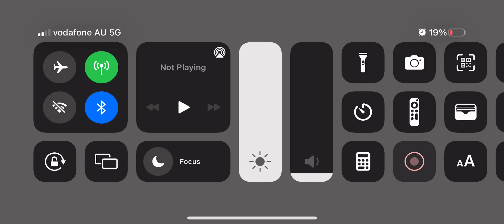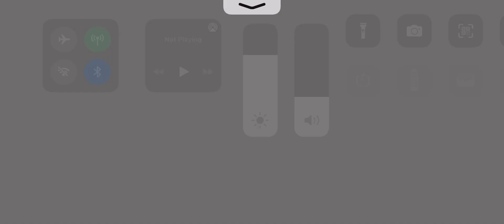Minecraft truck Addons